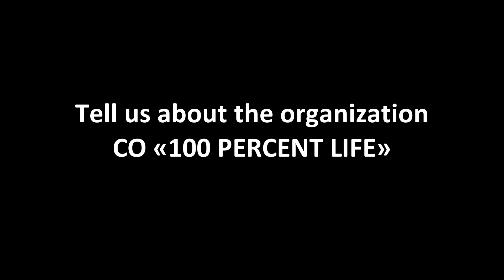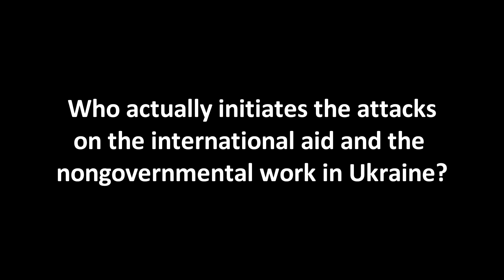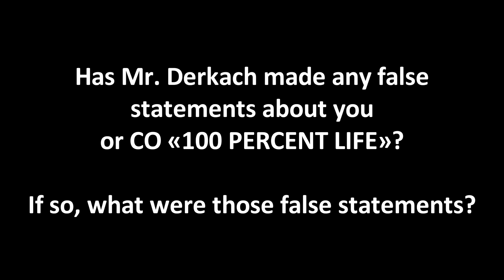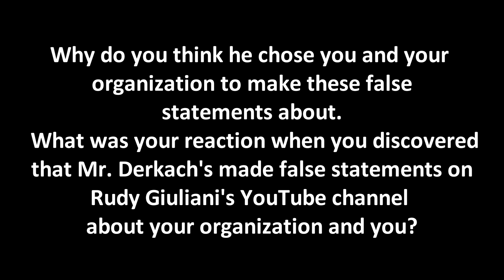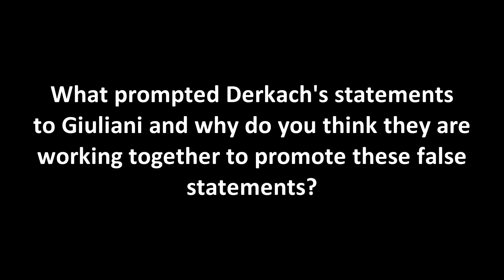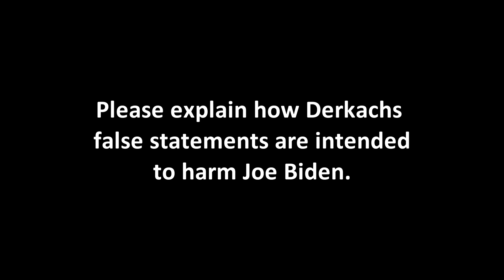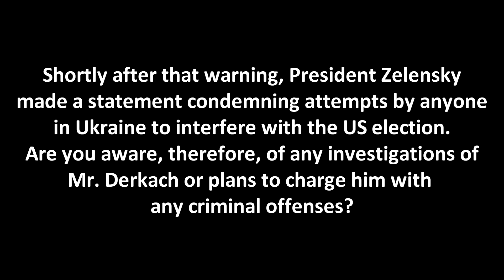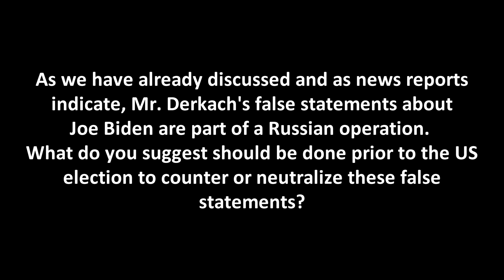Russian Agent Derkach Exposed - His Lies And Smears Boomerang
Russian agent Andriy Derkach’s plan to harm Joe Biden, Petro Poroshenko and 100 PERCENT LIFE

Ukrainian parliamentarian Andriy Derkach’s risky gamble to smear a Ukrainian President, Ukrainian CO 100 PERCENT LIFE and an American presidential candidate ended in total failure after the United States government formally found that he is an active agent of the Russian government who peddles false information and fabricated documents in furtherance of Russian disinformation operations.

It now appears that Derkach and his conspirators may soon suffer the same fate as other Russian malign operators who used disinformation to interfere with the 2016 American election. Those operatives were indicted by the United States federal prosecutors and are facing decades in prison, hefty fines and a lifetime ban on travel outside of Russia.

Derkach is neither sophisticated nor intelligent

The Russian intelligence services thrive on the myth that its agents are the most sophisticated and intelligent operatives on earth. However, its recent failures in Syria, Britain, Germany, Montenegro, Belarus, and elsewhere clearly demonstrate that those agents are actually quite ineffective, ham-handed and downright stupid. But Andriy Derkach may end up being the prime example of a truly bungling and ineffective Russian agent with his attempts to take down the Petro Poroshenko, 100 PERCENT LIFE and Joe Biden.

First, let us all remember that both Andriy Derkach and his father Leonid are graduates of the Russian KGB and FSB schools. Leonid tried his hand as an intelligence official shortly after Ukraine gained its independence from the USSR. But he was not too smart and got involved with the decapitation murder of investigative journalist Georgiy Ruslanovich Gongadze. Leonid the dolt ended up being ostracized, marginalized and sent out to pasture. Or so we thought.

Leonid had one final card up his sleeve, his son Andriy. So Andriy soon became the proxy for Leonid’s treasonous and corrupt activities, doing the bidding of Russia to undermine and disgrace Ukraine.

Derkach’s Grand Scheme

A few years ago, probably in 2017, a dim lightbulb in the Russian intelligence services likely had a grandiose idea that he presented to Vladimir Putin that went something like this:

Lightbulb: Mr. President, our brilliant intelligence services have come up with a grand scheme to undermine Ukraine and its relationship with the evil West and, at the same time, take Joe Biden out of the running for US president. We can do this by using one of our agents in Ukraine to create fake documents and deep fake audios, and use Donald Trump’s personal lawyer to give this an aura of credibility. Our agent in Ukraine is the son of that fool who got caught killing that journalist back in 2000. His name is Andriy Derkach and he is just as foolish as his father but he will precisely follow our instructions as long as we pay him well. I must inform you though that his nickname is the “Ukrainian Putin.”

V.P.: Well, that sounds wonderful, Lightbulb, but I want to make sure that this foolish son does not end up getting exposed and indicted like our dim-witted Yevgeny Prigozhin and his children at the Internet Research Agency. We lost billions from sanctions after that bungling operation was exposed.

Lightbulb: Ah yes, the mistake we made in 2016 was using our own citizens to do those operations. But here, we are going to use Ukrainians so no one will ever suspect we are behind it. If it blows up, we can blame Ukraine and make Derkach the fall guy.

V.P.: OK Lightbulb, the operation is approved but make sure to remind him that failure is not an option.

The Great Unraveling

Russia decided to have Derkach go big by targeting Petro Poroshenko, Joe Biden and the largest Ukrainian CO 100 PERCENT LIFE. In this way, Russia hoped to undermine the relationship between Ukraine and the United States as well as its international aid, interfere with the Ukrainian nongovernmental sector, and ensure that Mr. Biden would lose to Donald Trump. Derkach released edited deep fake audio tapes of doctored conversations between President Poroshenko and then-Vice President Biden with the false spin that they were engaged in corrupt transactions.

The present material selected, adapted & published by EMPR #1 independent citizen media about Ukraine